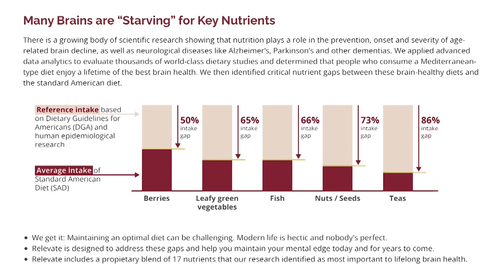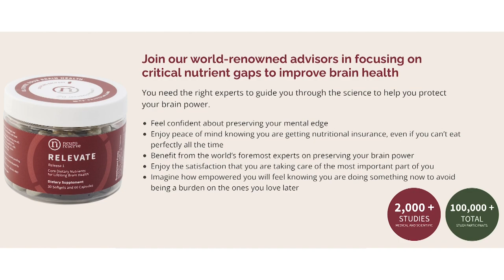Accepting Care A Caregivers Perspective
Accepting Care - A Caregivers Perspective. When caregivers transition into the role of care recipients, their perspective often undergoes a profound shift. Experiencing vulnerability and dependence firsthand can cultivate empathy, understanding, and a newfound appreciation for the challenges faced by those they once cared for. Accepting this role reversal fosters humility, insight, and a deeper recognition of the complexities inherent in providing and receiving care, leading to a more compassionate and holistic approach to caregiving.

Christopher MacLellan started The Whole Care Network after his experience as family caregiver balancing care and career. With 10 years of experience as the director of an information and referral service hotline, he grew a passion for advocacy in caregiving. He saw firsthand the difficulty in finding trusted information and resources to sustain a healthy and productive lifestyle at home and work. For Chris, the focus of The Whole Care Network is bringing information to family caregivers through shared stories and easy-to-consume media organized within 4 Pillars of Care.

Christopher became a care recipient several years ago, and it may not be a surprise to learn that he struggled with accepting care after his time being a care provider.

Podcast Links